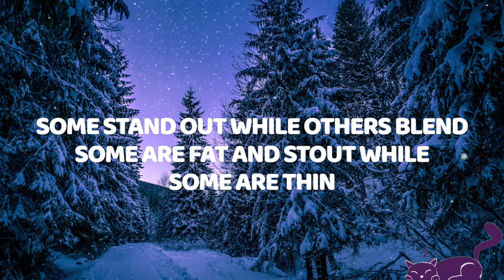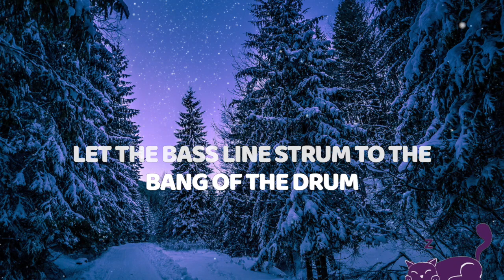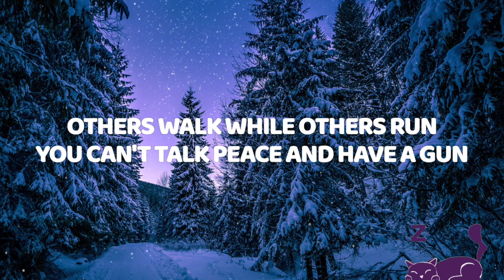Kaleidoscope World - Francis M (Lyrics)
Lyrics video for "Kaleidoscope World" by Francis M

Lyrics: "Kaleidoscope World"
So many faces, so many races
Different voices, different choices
Some are mad, while others laugh
Some live alone with no better half
Others grieve while others curse
And others mourn behind a big black hearse
Some are pure and some half-bred
Some are sober and some are wasted
Some are rich because of fate and
Some are poor with no food on their plate
Some stand out while others blend
Some are fat and stout while some are thin
Some are friends and some are foes
Some have some while some have most

Every color and every hue
Is represented by me and you
Take a slide in the slope
Take a look in the kaleidoscope
Spinnin' round, make it twirl
In this kaleidoscope world

Some are great and some are few
Others lie while some tell the truth
Some say poems and some do sing
Others sing through their guitar strings
Some know it all while some act dumb
Let the bass line strum to the bang of the drum
Some can swim while some will sink
And some will find their minds and think
Others walk while others run
You can't talk peace and have a gun
Some are hurt and start to cry
Don't ask me how don't ask me why